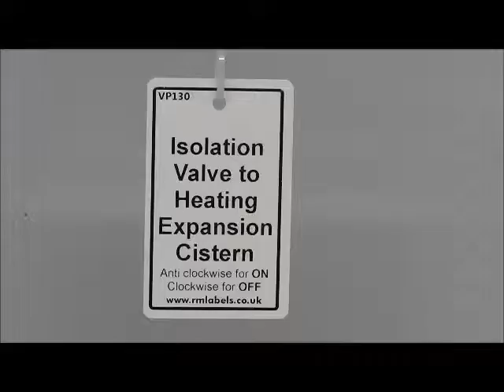Isolation Valve to Heating Expansion Cistern Valve Tag - RM Labels Ltd Tel: 01348 840675